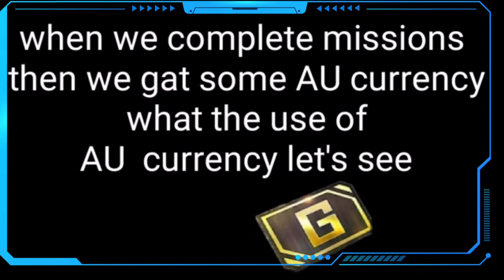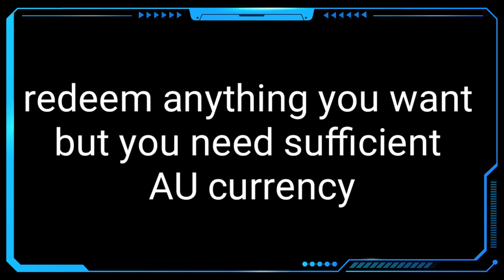How to use AU currency in pubg mobile?/ What is AU currency in pubg mobile full explain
In this video explanation of AU currency in pubg mobile. This video give your some questions answer like what is AU currency and how to use it. Hop you enjoyed video and like over material .